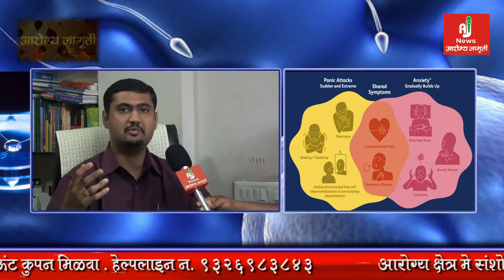PSYCHIATRIC RELATED PROBLEMS & THIER SOLUTIONS BY DR. KIRAN BODKHE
PSYCHIATRIC
RELATED PROBLEMS & THIER SOLUTIONS BY DR. KIRAN BODKHE